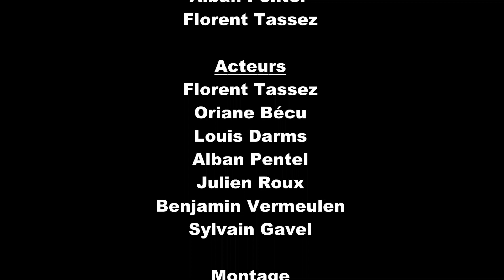Moi = Rock'n'Roll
Réalisé dans le cadre du marathon du court-métrage "48h pour vivre" 2010, organisé par l'Hybride et l'Orange Verte.
N°7 - Team Zissou

Réalisation: Alban Pentel
Scénario : Alban Pentel, Florent Tassez

Lui : Florent Tassez
Elle : Oriane Bécu
Eux : Louis Darms, Sylvain Gavel, Alban Pentel, Julien Roux, Benjamin Vermeulen

Montage : Benjamin Vermeulen